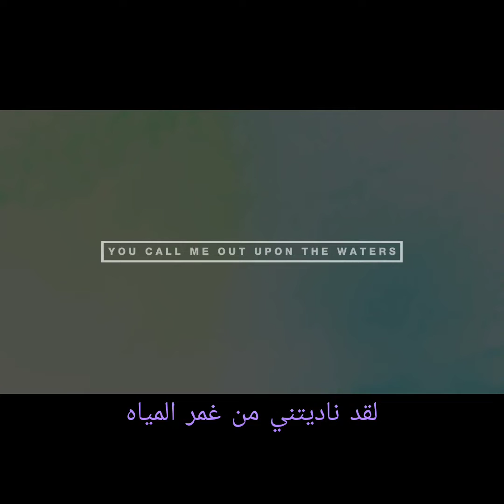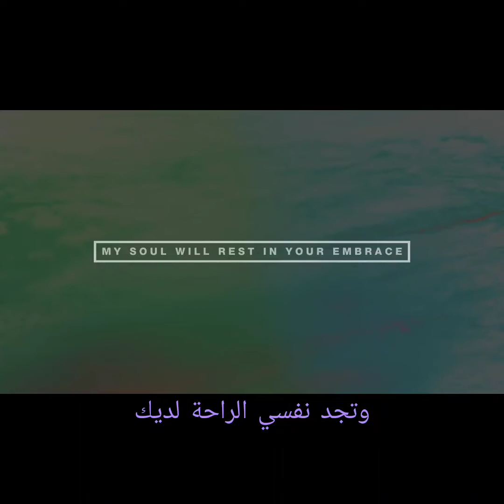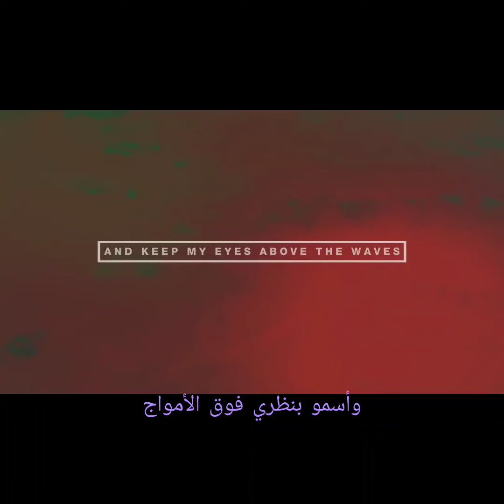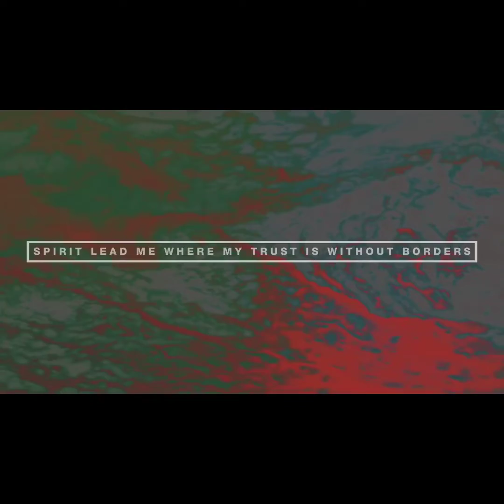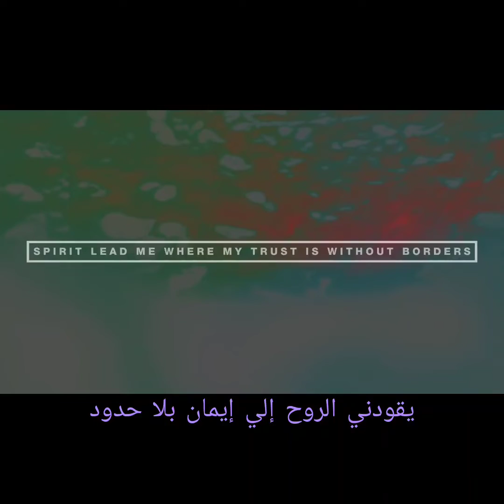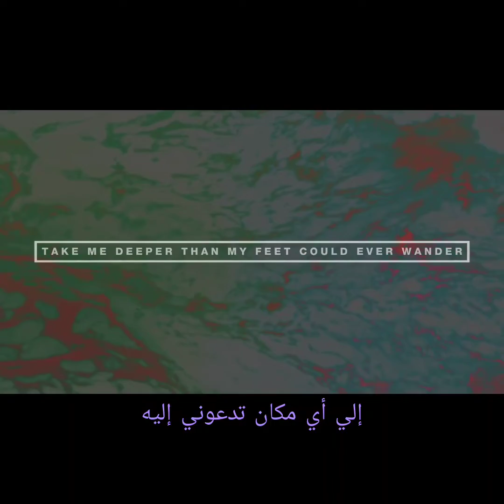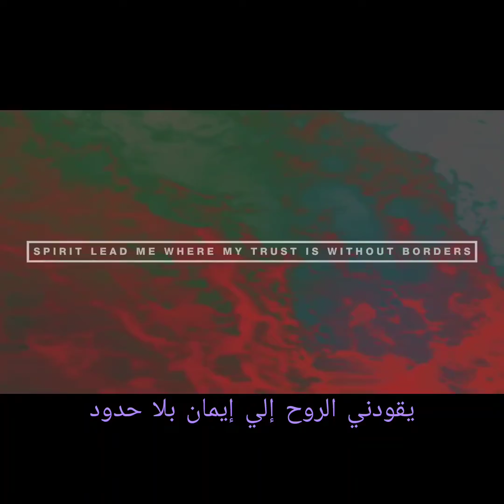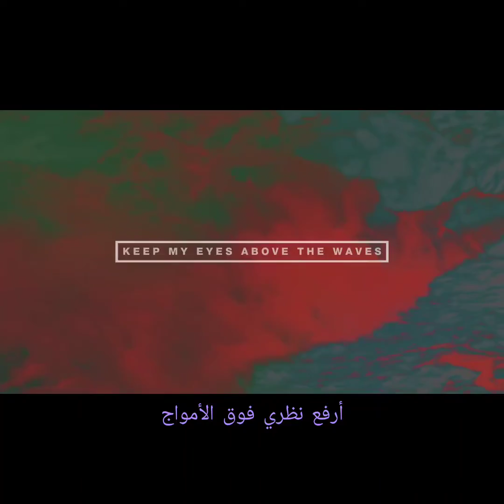Oceans (Hillsong), with Arabic subtitles. ترنيمة محيطات، مُترجمة إلي العربية